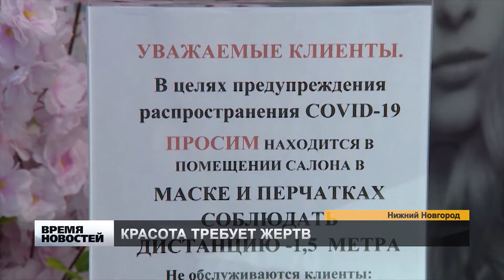САЛОНЫ КРАСОТЫ ПРОВЕРЯЮТ